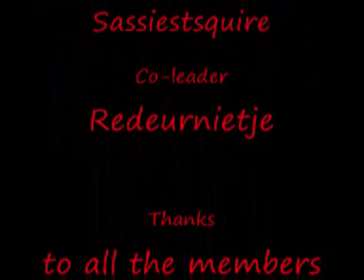LCSS GTA 4 IV multiplayer Protect the president game mode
Gta4 clan on xbox360 and xbox one Gamertag: SUD Bond 007  -- protect the president.